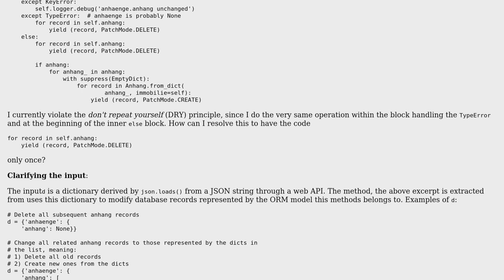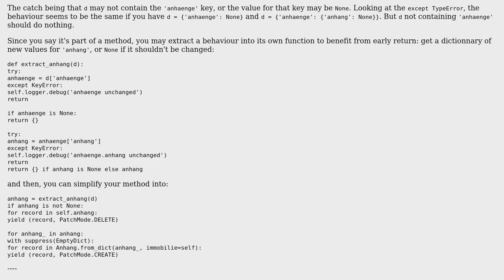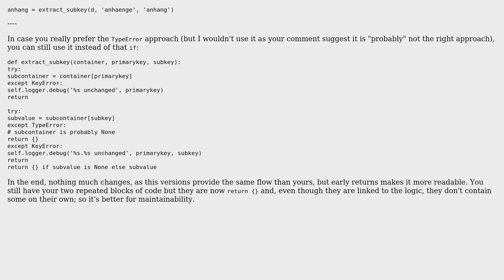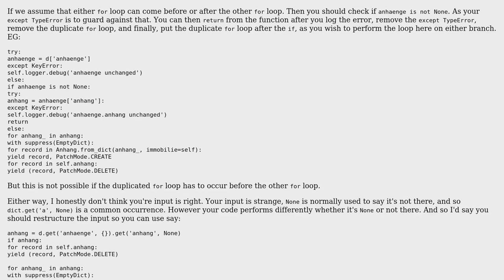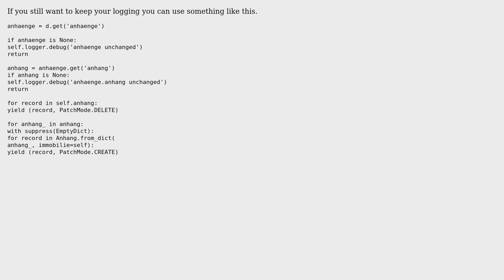Recursively patching the properties of an ORM model and related models (3 Solutions!!)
Recursively patching the properties of an ORM model and related models

With thanks & praise to God, and with thanks to the many people who have made this project possible! | Content (except music & images) licensed under CC BY-SA | Music | Images & others | With thanks to user Richard Neumann user Peilonrayz user Alex user 301_Moved_Permanently user 200_success and the Stack Exchange Network Trademarks are property of their respective owners. You are responsible for your own actions.